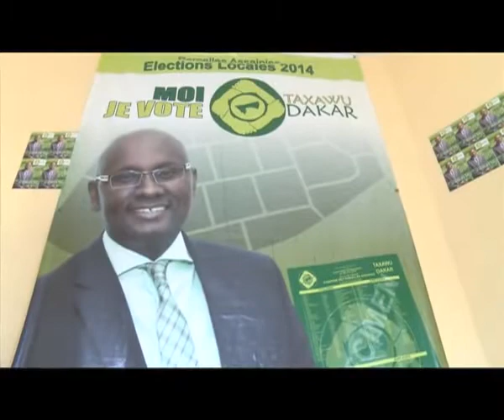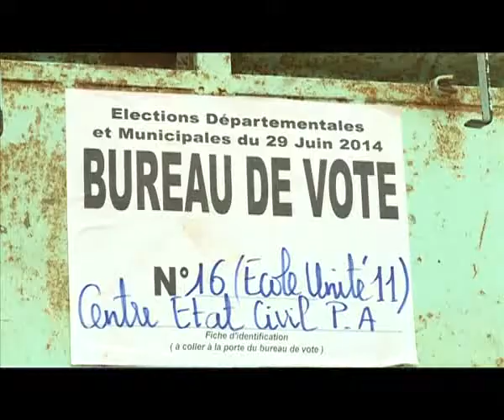Moussa Sy rempile à la tête de la mairie des parcelles assainies